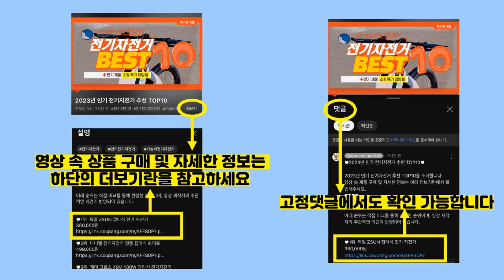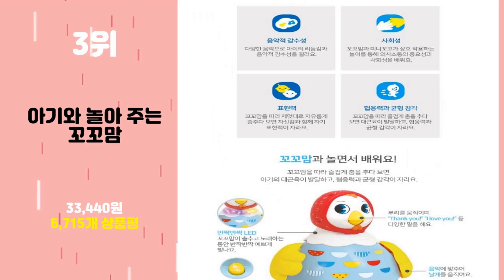2024년 가성비 출산선물 추천 TOP10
2024년 인기 출산선물 추천 TOP10을 소개합니다.

♥10위   베이비베이커리 신생아용 곰돌이딸랑이와 친구들 출산선물세트  [  29,800원  ]

♥9위   라비킷 유아용 사계절 프리미엄 순면 거즈 블랭킷  [  23,750원  ]

♥8위   도담도담오가닉 5종 오가닉 신생아 출산 세트  [  30,000원  ]

♥7위   럭셔리베이비 6중 요루거즈 꽃 턱받이 D 4종 세트, 꽃D세트(컬러도트,..., 4종, 1세트  [  14,300원  ]

♥6위   리틀클라우드 유아용 머리쿵 방지 머리 보호대 쿠션, 꿀벌, 1개  [  17,900원  ]

♥5위   코니턱받이 5종 D세트, 민트, 핑크라벤더,..., 1세트  [  35,000원  ]

♥4위   리틀클라우드 유아용 흡착 회전 딸랑이 3종세트  [  10,620원  ]

♥2위   모윰 손목 치발기 별 + 포니 + 전용 케이스 기프트팩 세트, 손목치발기 + 전용..., 포니 옐로우 + 별..., 1세트  [  21,780원  ]

♥1위   하베브릭스 6in1 변신큐브  [  26,500원  ]